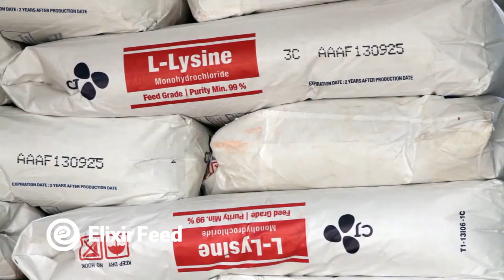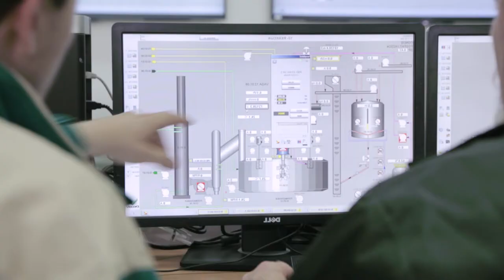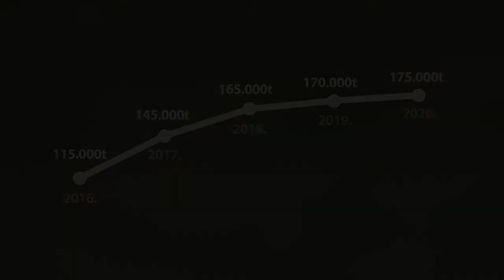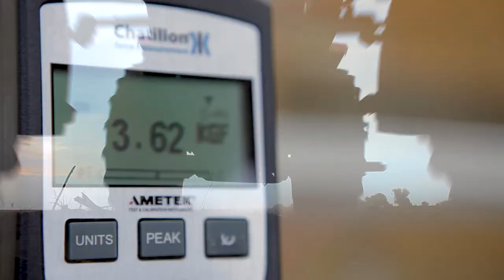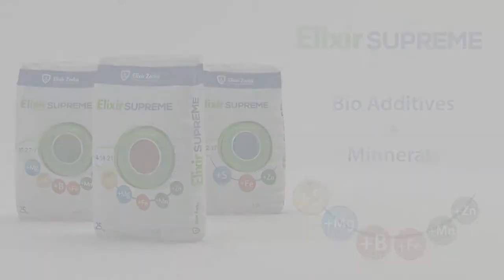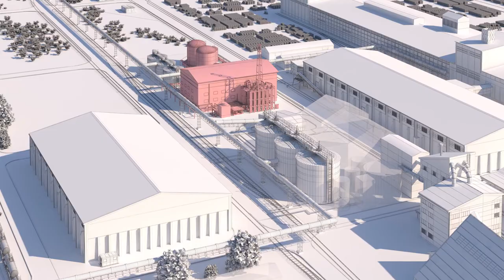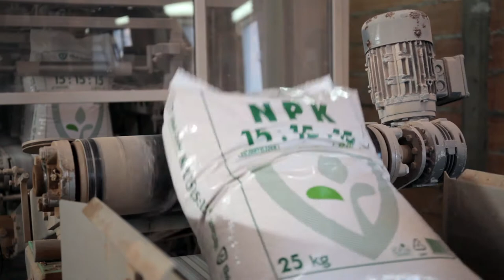Elixir Group company video 2017.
Elixir Group is one of the leading business systems in the agribusiness sector in Serbia. Elixir Group is intensively developing in all segments of agribusiness, chemical industry and the production of complex mineral fertilizers.